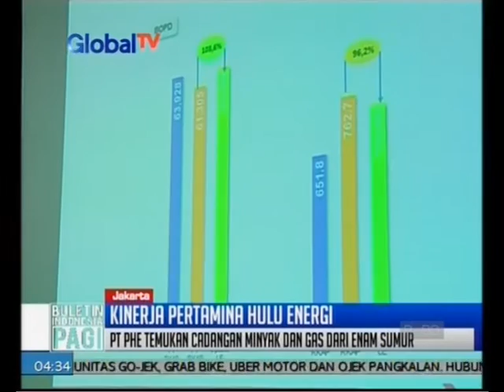Pertamina Hulu Energi temukan cadangan Minyak 2,3 Juta Bareal - BIP 08/09